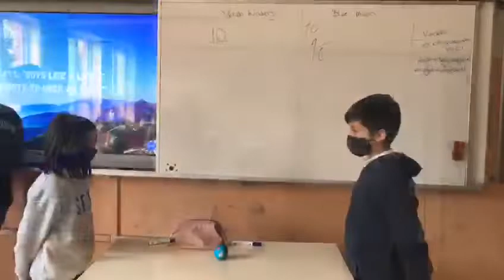HIT THE MUSIC - NAMIK KEMAL SECONDARY SCHOOL STUDENTS